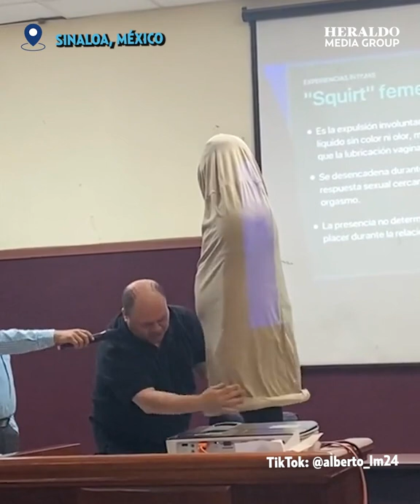Profesor se viraliza por peculiar clase de educación sexual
¡Ni Sex Education tiene esas clases! Estamos seguros que nadie se va a quedar con duda; de esta divertida manera les explicaron a los alumnos cómo se debe se poner un condón 😂🫢🧢